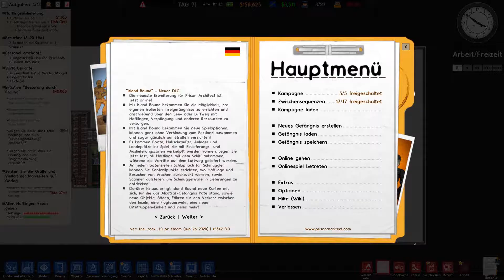Prison Architect #22 - Der Bau beginnt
„Nur der skrupelloseste Gefängnisleiter der Welt kann die skrupellosesten Insassen der Welt in Schach halten. Entwerfe und entwickle in Prison Architect deine personalisierte Strafvollzugsanstalt.“
- Das ist es, was und das Spiel sagen will… und genau das werden wir umsetzen.
Nach dem kurzem Blick in die Kampagne wird von uns das perfekte, zufriedenstellendste und dennoch eleganteste und schönste Gefängnis jemals entworfen.
Zumindest aus unserer Sicht.
Bevor wir nicht genau dieses Ziel erfüllt haben, wird das Let’s Play auch nicht beendet werden!

Spielname:   - Prison Architect -
Genre:   - Gefängnissimulation -
Plattform:   - Steam -
Developer:   - Introversion Software, Double Eleven -
Publisher:   - Introversion Software, Double Eleven, Paradox Interactive -
USK:   - 12 -

- Quellenangaben -

Outrosong:   - Freestyle Type Beat - "Pepperoni" | Free Type Beat | Rap Beats | MBC Bands -
Der Song/Beat wurde zur Verfügung gestellt Beats Provider.

Outro Hintergrund:   - 4K Blue Nebula - Moving Background -
Erstellt und zur Verfügung gestellt von Amitai Angor, AA VFX
- Zusätzliche Informationen -